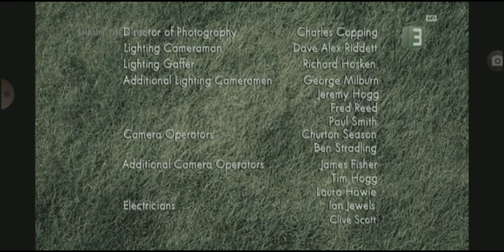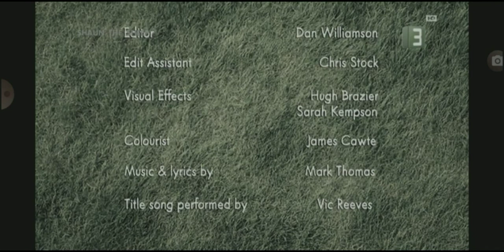shaun the sheep hair today gone tomorrow